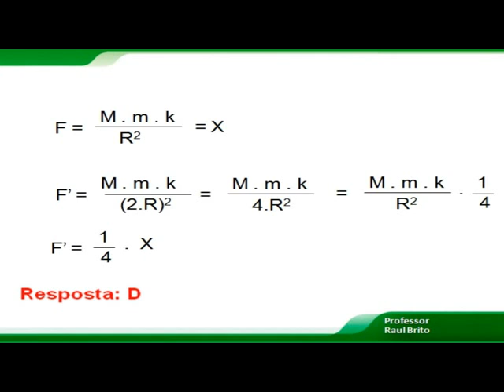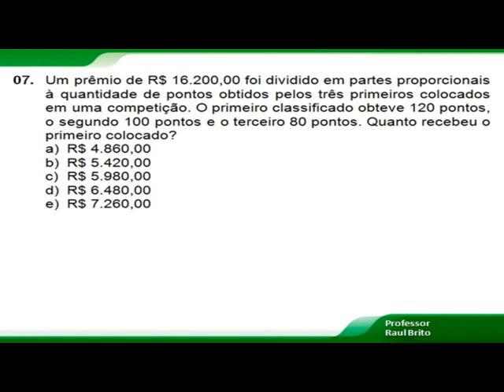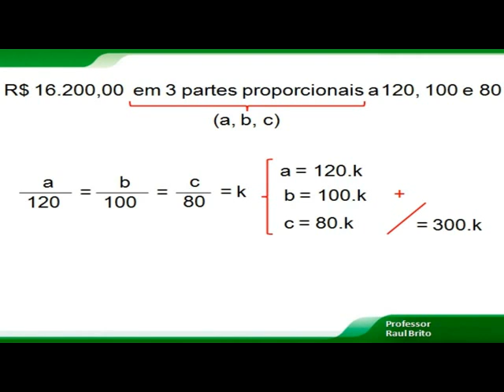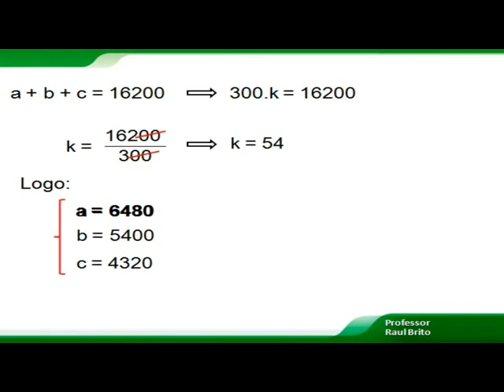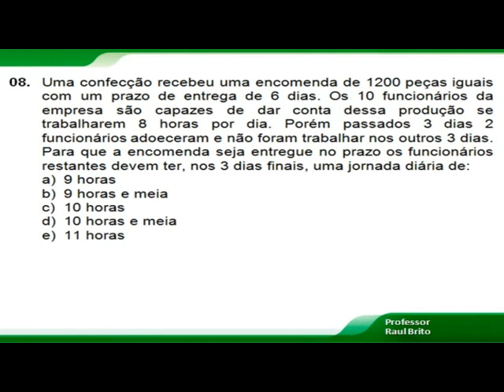Aula 01/11 - Prof. Raul Brito - Matemática - Parte 3/5